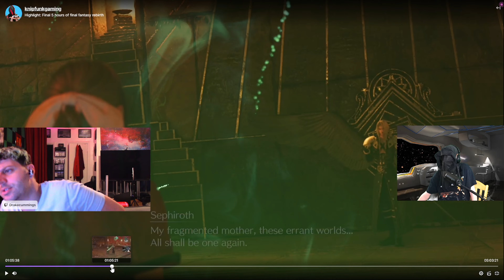INSANE FF7 Rebirth Detail Discovered *SPOILERS*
Final Fantasy VII Rebirth is the second in a planned trilogy of games remaking the 1997 PlayStation game Final Fantasy VII. It begins after the events of Final Fantasy VII Remake (2020), following the party's escape from the metropolis of Midgar.

Players primarily control Cloud Strife, a former Shinra soldier who joins the eco-terrorist group AVALANCHE to fight Shinra, who has been draining the Planet's life energy, and is drawn into a conflict with the legendary SOLDIER Sephiroth, who has returned after being presumed dead. Like Remake, Rebirth reimagines elements of the original game while expanding upon character development and the overall narrative structure